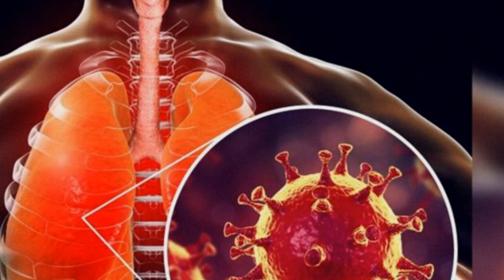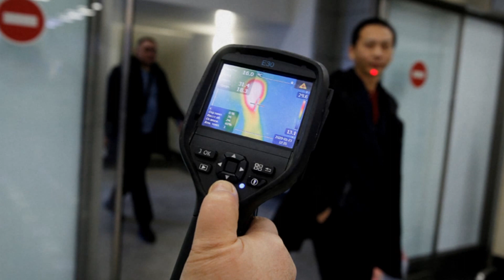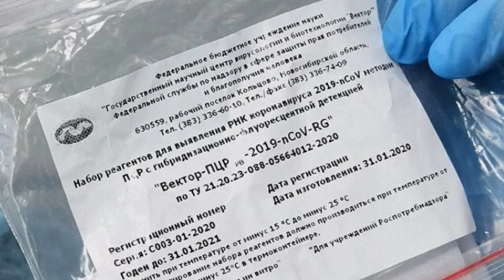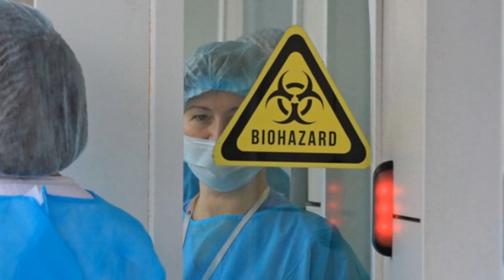КОРОНАВИРУС COVID-19. ЧТО ЖДАТЬ ДАЛЬШЕ? / CORONAVIRUS COVID-19. WHAT CAN WE EXPECT?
С момента выхода на нашем канале видео, посвящённого коронавирусной инфекции, прошёл месяц, за который накопилось достаточно новой информации, позволяющей не только трезво оценить опасность нового вируса, но и дать более-менее адекватный прогноз по его распространению в мире. Чем мы сегодня с Вами и займёмся. / Since the release of the video on our channel dedicated to coronavirus infection , a month has passed , during which enough new information has accumulated that allows not only to soberly assess the danger of a new virus, but also to give a more or less adequate forecast for its spread in the world. Which is what we're going to do today.